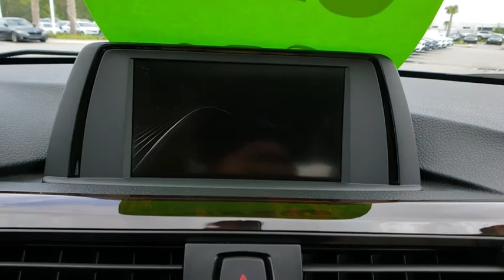2015 BMW 3 Series Daytona, Palm Coast, Port Orange, Ormond Beach, FL DP4437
2015 BMW 3 Series 328i - Stock#: DP4437 - VIN#: WBA3A5G56FNS88723

1050 N Tomoka Farms Rd

BMW Certified, CARFAX 1-Owner, GREAT MILES 30,774! EPA 35 MPG Hwy/23 MPG City! Moonroof, Heated Seats, Turbo Charged, CD Player, Onboard Communications System, iPod/MP3 Input, Rear Air, Aluminum Wheels, PREMIUM PACKAGE CLICK ME!WHY BUY FROM FIELDS BMW?There are many reasons why people visit Fields BMW of Daytona from the Daytona Beach, Ormond Beach, Port Orange, Palm Coast, Deland, Jacksonville and St Augustine, Florida areas for a used car in Daytona Beach. One reason is our selection of quality sought-after pre-owned vehicles. The second is our commitment to our customers. At Fields BMW of Daytona we don't believe in gimmicks, just good cars and great people.SHOP WITH CONFIDENCEUnlimited Miles for 1-Year plus the balance of original new vehicle warranty (4-Year/50,000-Miles), 24-Hour BMW Roadside Assistance, Comprehensive Inspection and Reconditioning, Trip-Interruption Services, Trip-Planning ServicesOPTION PACKAGESPREMIUM PACKAGE Moonroof, Satellite Radio, Comfort Access Keyless Entry, Lumbar Support, DRIVER ASSISTANCE PACKAGE Rear View Camera, Park Distance Control, COLD WEATHER PACKAGE Heated Front Seats, Heated Rear Seats, Heated Steering Wheel, Retractable Headlight Washers, TRANSMISSION: 8-SPEED STEPTRONIC AUTOMATIC (STD), POWER FRONT SEATS W/DRIVER SEAT MEMORY (STD), DARK BURL WALNUT WOOD TRIM.EXPERTS ARE SAYINGExcellent ride and handling balance; powerful and fuel-efficient engines; upscale interior with straightforward controls and spacious seating. -Edmunds.com.Fuel economy calculations based on original manufacturer data for trim engine configuration.